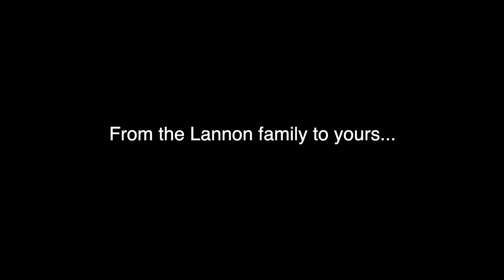July 4th at Mt. Vernon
From our family to yours, we hop you had a terrific 4th of July weekend!  Check the sites at George Washington's pad Mt. Vernon.

GW hold one hell of a party, that's for sure.